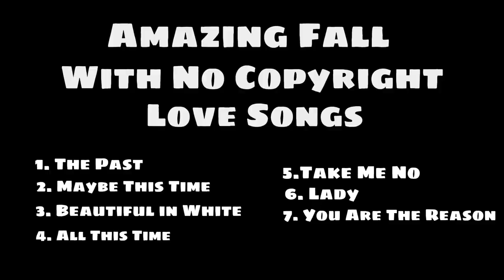Amazing Fall (no copyright music)